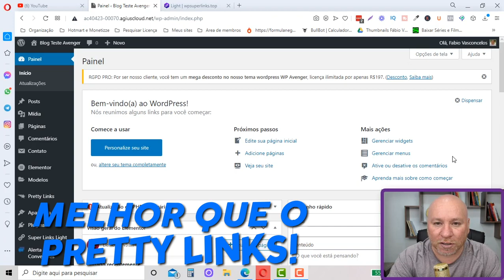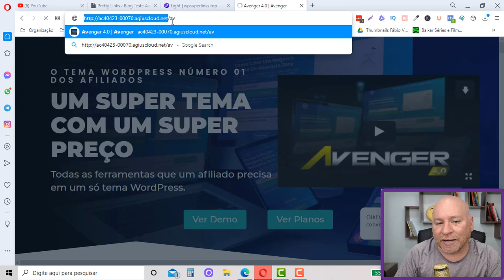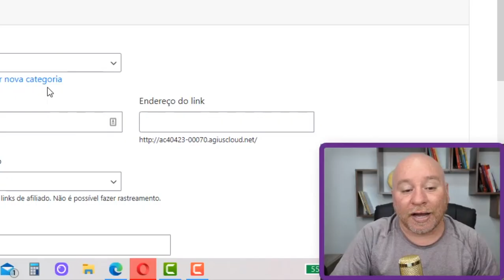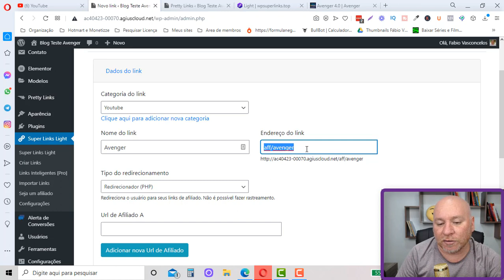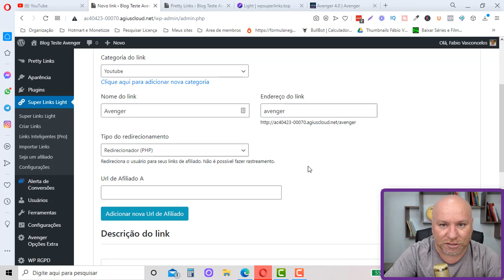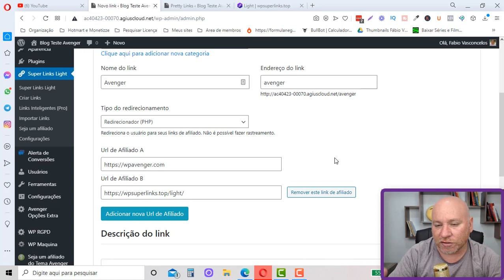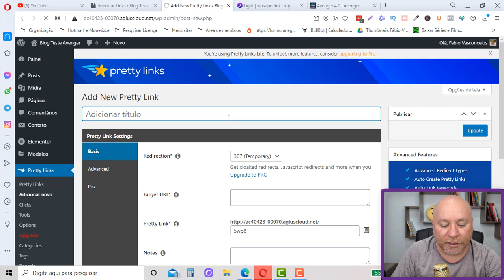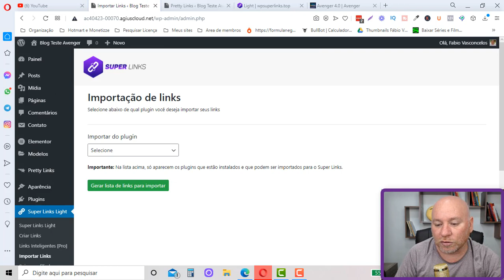Pretty Links NUNCA MAIS!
🔻Vídeos para te Ajudar a Vender no Hotmart 🔻

Neste vídeo, vamos mostrar o porque você não precisa mais usar o Plugin Pretty Links…

Depois do Lançamento do Super Links na Versão Grátis que tem todas as opções que o Pretty Links tem e muito mais…

Veja o Vídeo e entenda porque o Super Links na Versão grátis é o Melhor Plugin gerenciador de links que tem no mercado atualmente...

Translated titles:
Pretty Links ¡NUNCA MÁS!

Hübsche Links NIE WIEDER!

Jolis liens JAMAIS ENCORE!

Pretty Links NEVER AGAIN!

Хубави връзки НИКОГА ОТНОВО!

Ładne linki NIGDY WIĘCEJ!